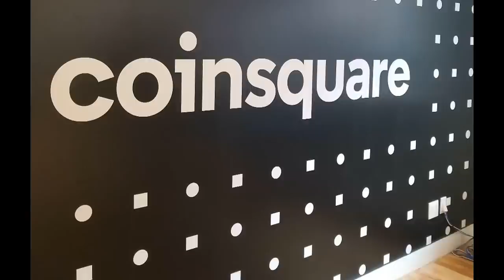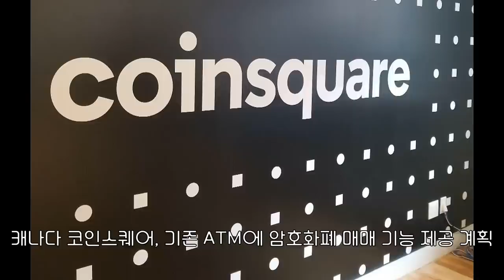3분 뉴스ㅣ7월 5일 금요일ㅣ미 의회, 페이스북에 “리브라 프로젝트 멈춰라”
1. 미 하원 금융서비스위원회가 페이스북에 리브라 프로젝트를 중단할 것을 요청했습니다.

2. KEB하나은행은 3일 비바리퍼블리카와 전략적 파트너십 구축을 위한 업무협약을 체결하고, 하나금융그룹 글로벌 결제 네트워크 플랫폼인 GLN(Global Loyalty Network)에 토스(Toss)가 공식 참여한다고 밝혔습니다.

3. 세계 최대 암호화폐 거래소 바이낸스가 빈곤 구제를 위한 스테이블 암호화폐 핑크케어토큰(Pink Care Token)을 발행합니다.

4. 캐나다의 대표적인 암호화폐 거래소 코인스퀘어(Coinsquare)가 기존 현금인출기(ATM)에서 암호화폐 매매가 가능한 소프트웨어를 제공할 계획이라고 현지시간 3일 코인텔레그래프가 보도했습니다.